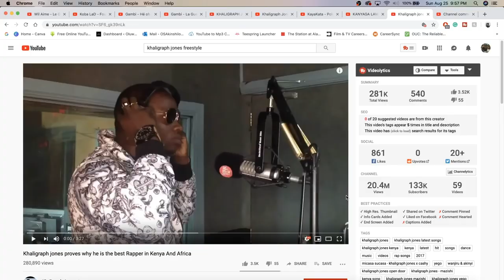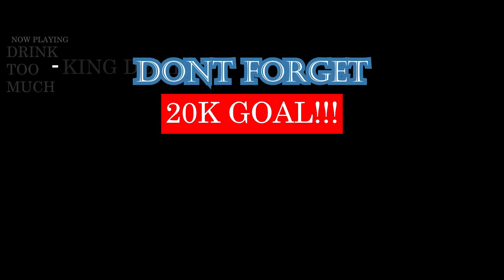Khaligraph jones proves why he is the best Rapper in Kenya And Africa (REACTION)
WARNING!